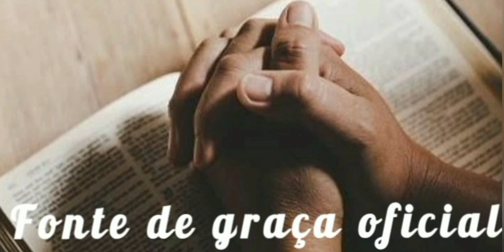Veja que forte o que a missionária Natacha falou nessa rápida mensagem!